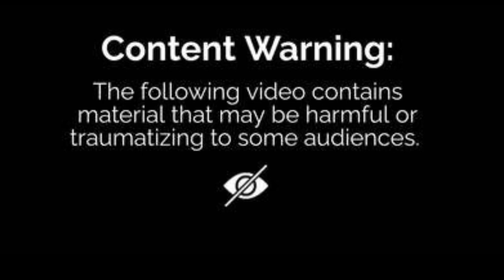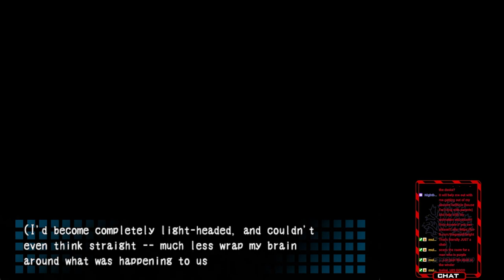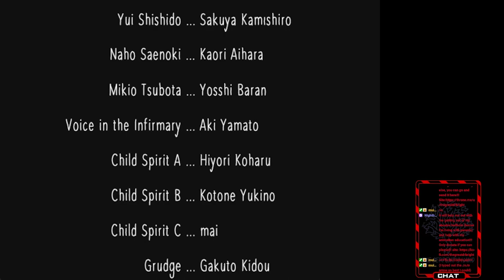Corpse Party Chapter 1